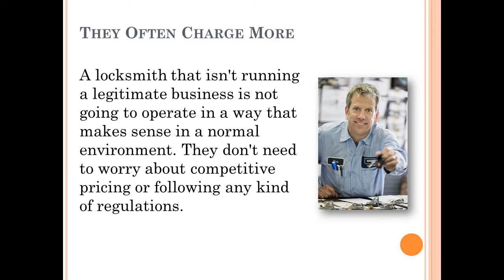Be careful of rogue locksmiths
Rogue Locksmiths Are Out There, And They're Going To Make A Bad Situation Worse!

There are few things in life that are more stressful than getting locked out of your car or home. Often, you're willing to hand your money over to the first locksmith that shows up to get you out of your sticky situation. You need to be careful though: there are rogue locksmiths out there and they are anything but helpful! Here's a few things you need to worry about:

They Often Charge More

A locksmith that isn't running a legitimate business is not going to operate in a way that makes sense in a normal environment. They don't need to worry about competitive pricing or following any kind of regulations. These hucksters are just looking for an unknowing victim; and there are many of those unfortunately. This is the most benign reason for avoiding rogue locksmiths but it is a dangerous one nonetheless.

Rogue Locksmiths Rarely Know What They're Doing

It's pretty easy to get some stickers with a phone number printed out and slapped on your car. You can buy a lot of the equipment that you need to become a fake locksmith at any big brand home improvement store, and the rest is available to the public at certain specialty shops.

What we're getting at here is that it is very easy to try and "fake it 'til you make it", at least until it actually comes time to pick your lock. The last thing you want is to have to call a second locksmith because the first one completely broke your lock!

You're Likely To Run Into An Unsavory Character Or Two

Some people decide to become rogue locksmiths not for the easy money; but because it's a pretty quick way to commit a burglary. There are few targets that are easier than someone who is already locked outside of their property and likely unable to defend themselves when things get hairy. Fortunately, this situation rarely comes up. You only have to get unlucky once though.

There's good news in all of this though. It is a lot easier than you think to avoid all of the pitfalls mentioned above. Before you ever get locked out, make sure you know which reputable locksmith you're going to call. They're all over the place, and you can do all the research you need on the device that you're on now!